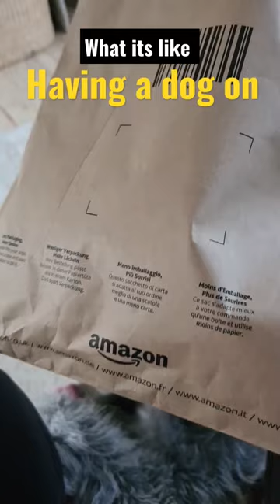little puppies first Heat cycle 😥🐾💜